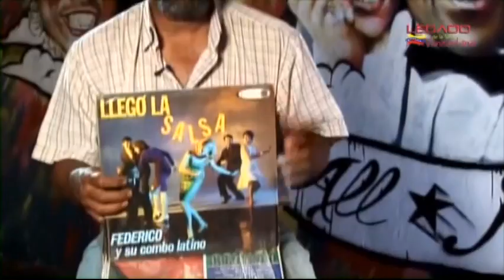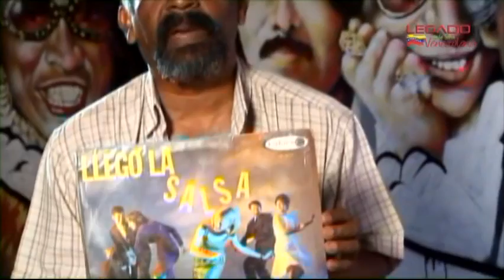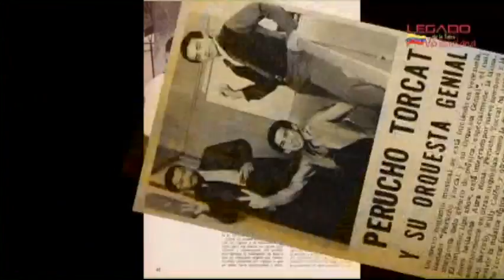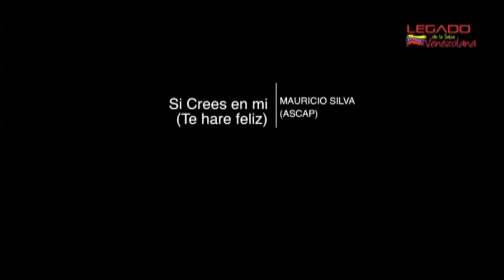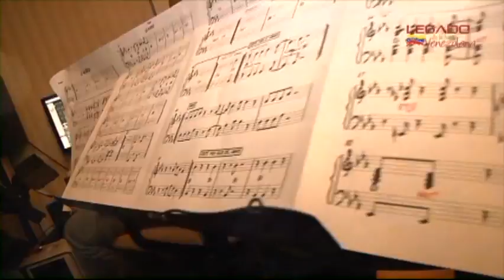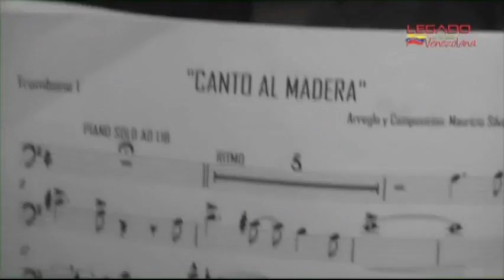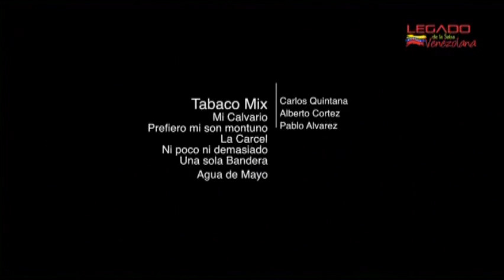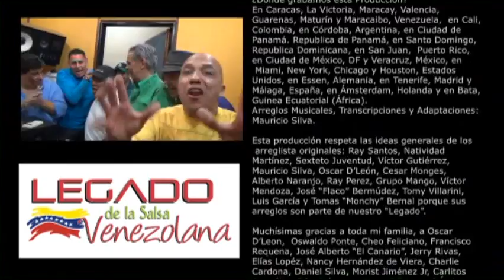LEGADO DE LA SALSA VENEZOLANA Vol 1 Documental Completo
Legado De La Salsa Venezolana (Documental Completo)

Hola amigo(a)s, es un placer saludarles y presentarles el "LEGADO de la Salsa Venezolana",,,Donde comienza el sabor!!! Volumen 1

El LEGADO de la Salsa Venezolana es una fabulosa orquesta, un "ALL STARS VENEZOLANO" para homenajear a los Cantantes, Músicos, Orquestas, Compositores, Arreglistas y amigos de la Radio, Prensa y TV que a lo largo del tiempo han apoyado la Salsa Venezolana para lograr su identidad y reconocimiento mundial.
En este primer álbum participan 60 Cantantes.
Ellos son: Marcial Isturiz, Daniel Silva, Edgard "Dolor" Quijada, Wilmer Lozano, Argenis Carruyo, Mauricio Silva,  Erick Franchesky, Hildemaro,  Ángel Flores, Enrique Barrios, Diana, Rafael Flores, Renzo Larez,  Balbino, Druber Salazar, Carlitos González, Alejandro Mayora, Carlos Daniel Palacios, Franklin Sánchez, Alfreddy Bogado, Nelson Alizo, Javier Plaza, Alfredo Vera, Fernando "Chino" Suarez, Julio Moreno, Freddy "Coco" Ortega, Guillermo Enrique Gudiño, Wiwi Buznego, Carlos David Palacios, Dimas Pedroza, John García, Cheo Linares, Jorge "Mayito" Arellano, Wilmer Cobos, Yeci Ramos, Carlos "Kutimba" Esposito, Yeci Ramos, Efren Avellaneda, Ismael Chávez, Mayra Castellanos, Bryan Silva, Salvador Pino,
Álvaro  Gamboa, Félix Hernández, Dimas Pedroza, Gonzalo Martínez, Edgar López, Víctor Quintana, Gonzalo Lira, Franklin Paz, Troy Purroy,  Wilmer Cobos, Javier Plaza, Angelito Vallenilla, Miguel Araujo, Alejandro Mayora,  Renzo Larez, Jesús Alberto Ochoa, Alfredo Vera, Nelson Alizo y
Mark Meléndez.